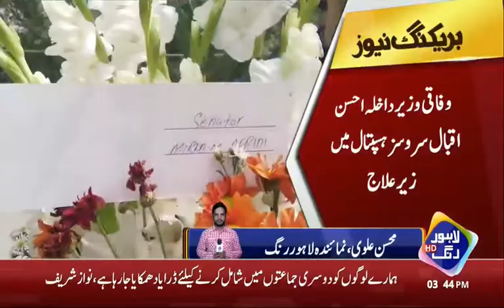FATA assembly members and Senators send flowers to Ahsan Iqbal